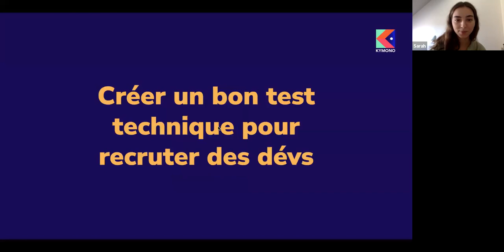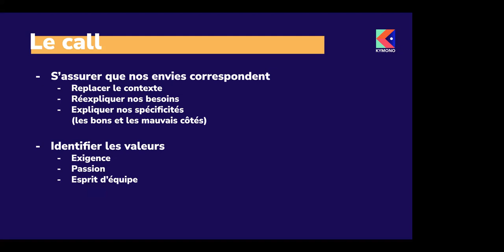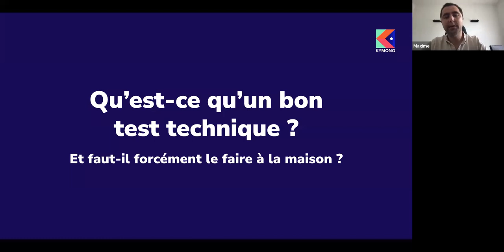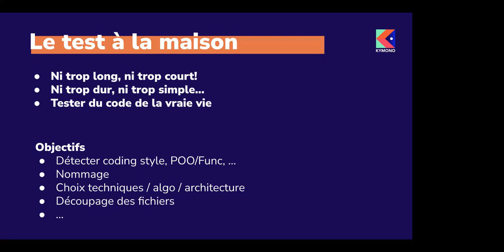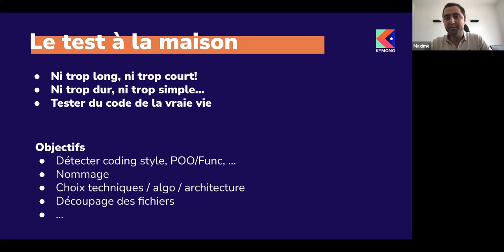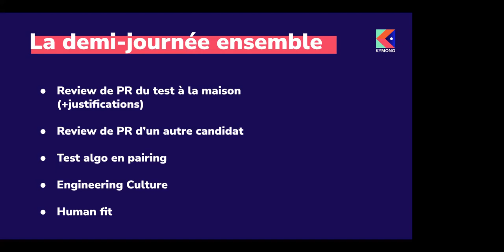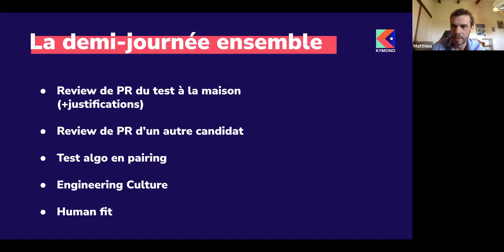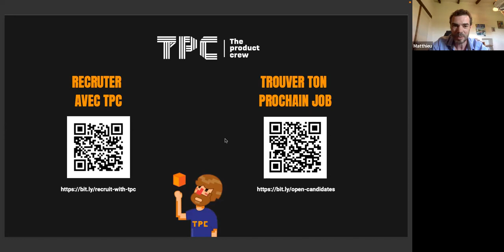Workshop : Créer le bon test technique pour recruter des Devs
Ils ont itéré plusieurs mois pour recruter les bons devs avec un test technique efficace.

Maxime, le VP engineering et son équipe chez Kymono ont fait passer + de 30 candidats sur leur test.

Résultat 👉 ils sont tout le temps sûrs du fit et le retour est toujours utile au candidat.

L'enjeu de ce workshop : te donner les clés pour faire passer toi aussi un bon test technique 💫

Un grand merci Maxime !